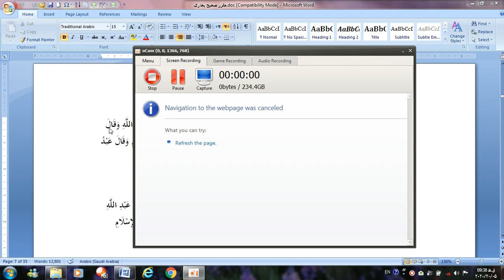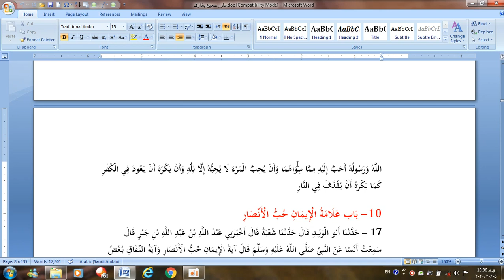سمستر هشتم صحيح بخاری، درس 3 بخش 1